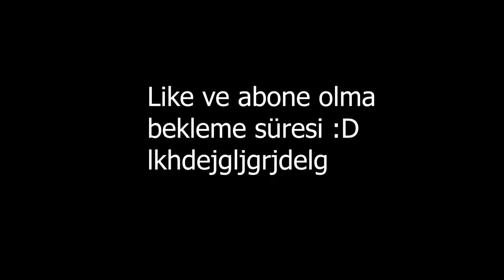PAYLAÇO YUNUS KAFESTEN KAÇTI !! (YİĞİT ALP ÇAVDAR MERT ALİ ÇAVDAR BERKE KALFA)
Hepinize Selamlar Arkadaşlar Kanalıma Hoşgeldiniz Bügün Sizlerle PAYLAÇO YUNUS KAFESTEN KAÇTI !! (YİĞİT ALP ÇAVDAR MERT ALİ ÇAVDAR BERKE KALFA) Adlı Bir Video Yükledim Videoyu Beğendiyseniz LİKE Atmayı Unutmayın..
ETİKETLER
KATİL PAYLAÇO KİMDİR ?
PAYLAÇO KİMDİR ?
KATİL PAYLAÇO TEHLİKELİMİDİR ?
KATİL PAYLAÇO
PAYLAÇO TAYFUN
PAYLAÇO YUNUS
katil palyaço kimdir
paylaço yunusun evine gittim
Yiğit alp çavdar
Mert Ali çavdar
paylaçoların mekanını bastık
PAYLAÇO YUNUS İLE BARIŞTIK !!
1 günlüğüne katil palyaço olmak,
5 katil palyaço,
katil palyaço 6,
furkan yaman katil palyaço 6,
berke kalfa siri,
berke kalfa selena,
berke kalfa çaki,
berke kalfa kafa dengi,
berke kalfa chucky,
berke kalfa berke,
berke kalfa abisi,
berke kalfa arama,
berke kalfa baskın
berke kalfa slenderman,
berke kalfa gece 3,
berke kalfa angela,
berke kalfa arama videoları,
berke kalfa arama,
berke kalfa chucky çakar,
berke kalfa evime geldi
yiğit alp çavdar rap,
yiğit alp çavdar öldümü,
yiğit alp çavdar palyaço,
yiğit alp çavdar bir günlüğüne palyaço olmak,
yiğit alp çavdar efe uygaç
yiğit alp çavdar şarkı,
yiğit alp çavdar zombi,
yiğit alp çavdar diss,
yiğit alp çavdar 600k